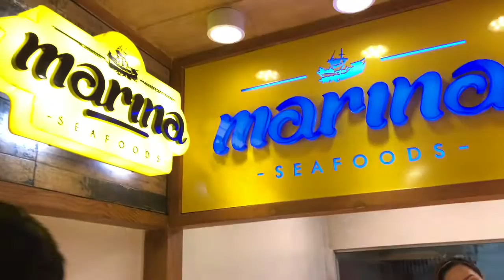Cebu Trip To Unwind And To Eat Binignit